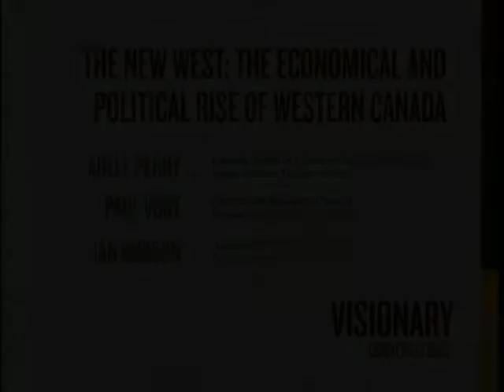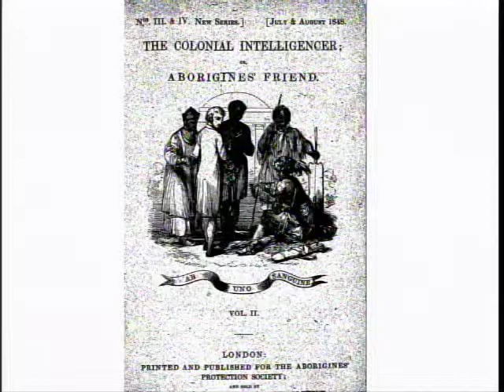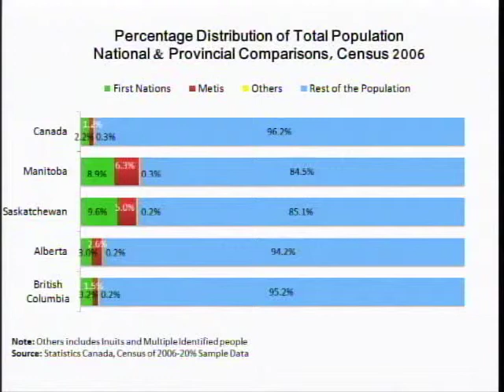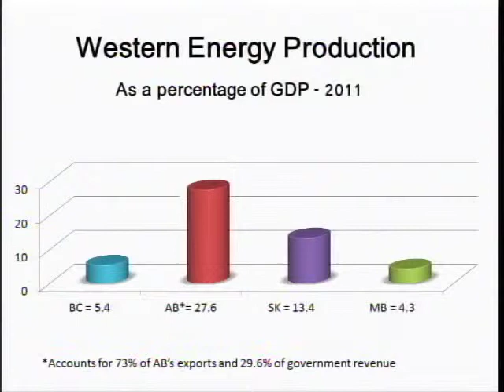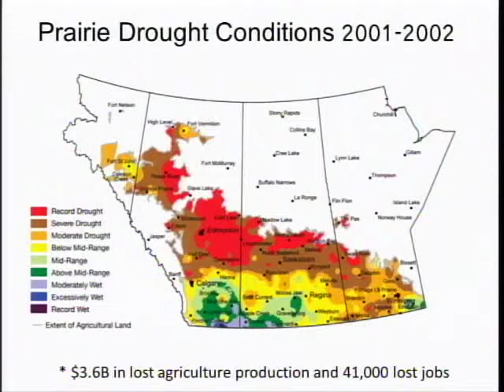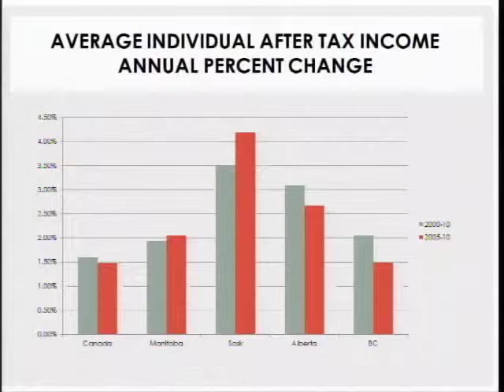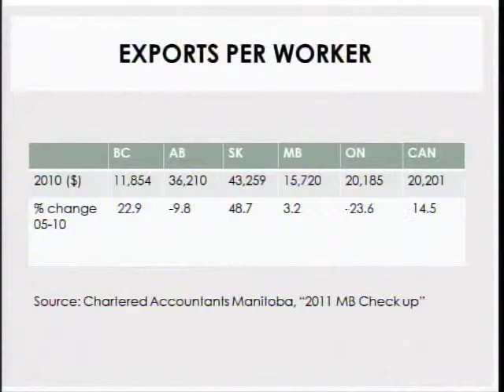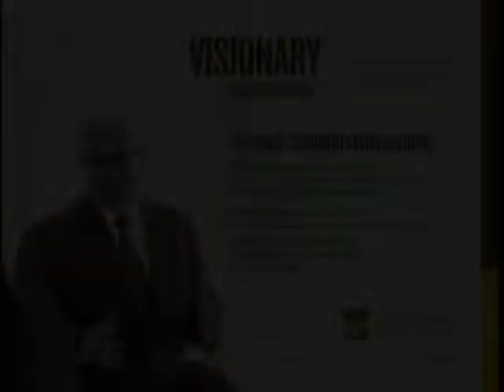Visionary Conversations: The New West: The Economical and Political Rise of Western Canada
The engine that is driving the Canadian economy has shifted to the West. In this presentation, our experts discuss the factors that have contributed to this 'new' economic reality.